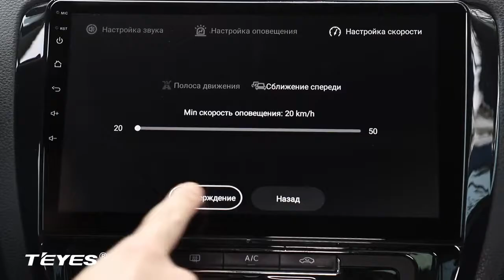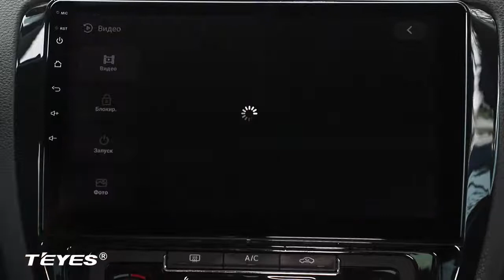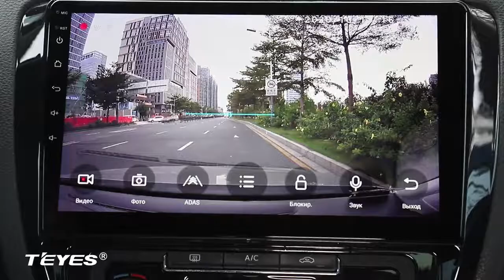Видеорегистратор Настройки Teyes CC3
Дополнительную информацию можно получить по телефону - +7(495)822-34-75
Инструкция по настройке и пользованию головного устройства Teyes CC3.